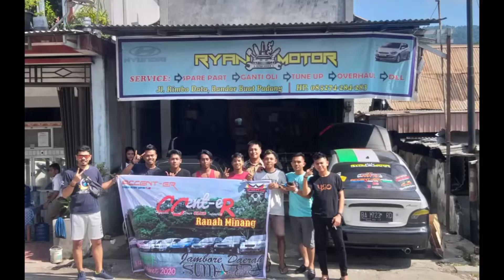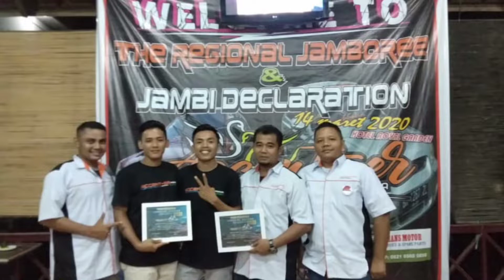kemeriahan accenter indonesia